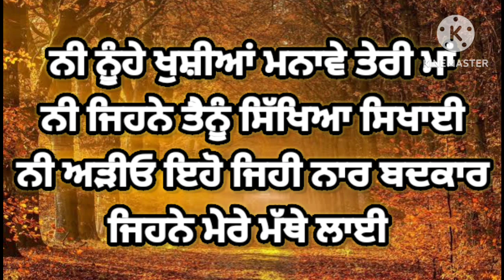ਆਊ ਮੇਰਾ ਪੁੱਤ ਪਟਾਊਂ ਤੇਰੀ ਗੁੱਤ | ਪੰਜਾਬੀ ਵਿਰਸਾ | ਲੋਕਗੀਤ | Punjabi Lokgeet | Punjabi Virsa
Description